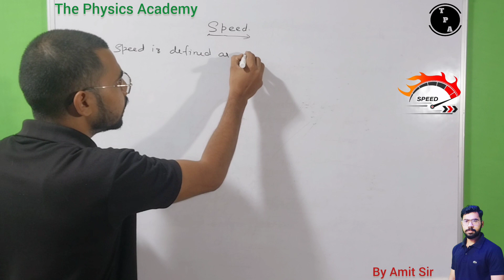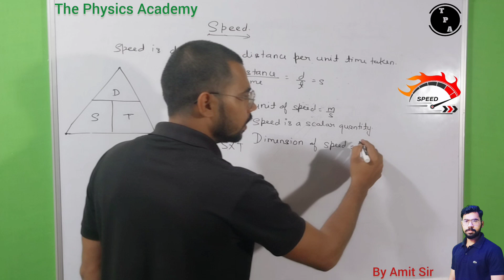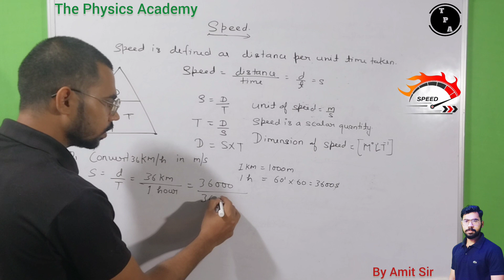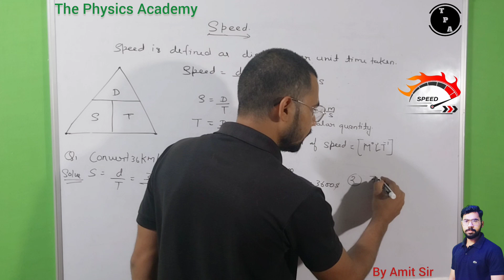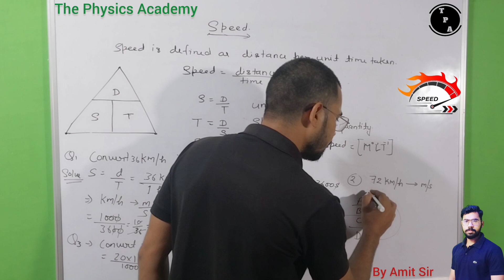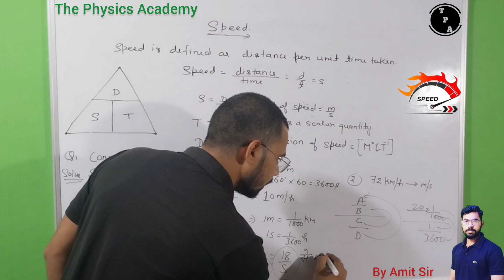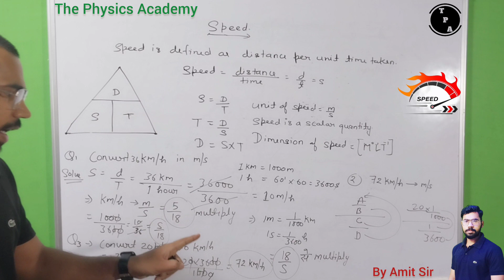Motion -3 |Speed | class 9th physics NCERT, | CBSE/ ICSE BOARD | Easy way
PART 03 : SPEED.
Motion Class 9 – Here We have provided summary and complete notes for Class 9 Science Chapter Motion . This Video  contains CBSE Key Notes, CBSE Revision Notes, Short Key Notes, images, diagrams of the complete Chapter titled Motion of Science taught in class 9. If you are a student of class 9 who is using NCERT Textbook to study Science, then you must come across Chapter  Motion. After you have studied lesson, you must be looking for notes to memorize. Here you can get complete Chapter Motion class 9 notes in one place.